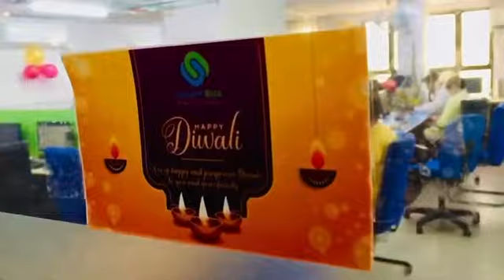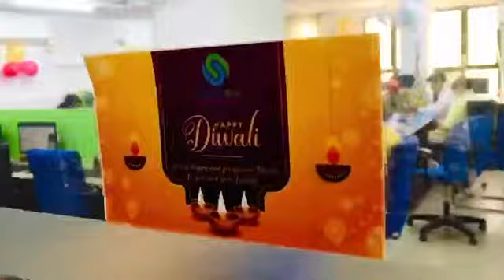Squarebits 2021 Diwali Celebration